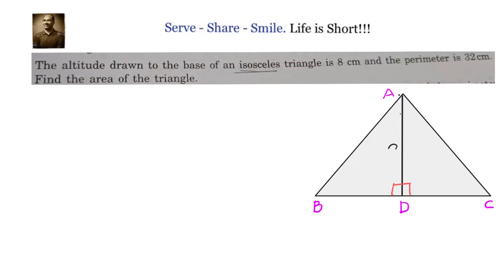(No Audio)Find the area of an isosceles triangle given the perimeter and altitude drawn to the base.